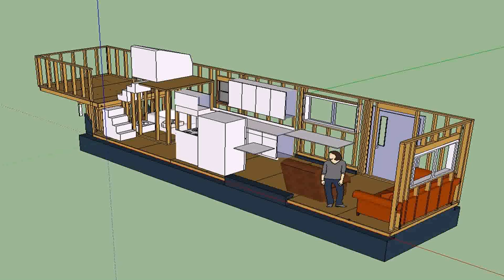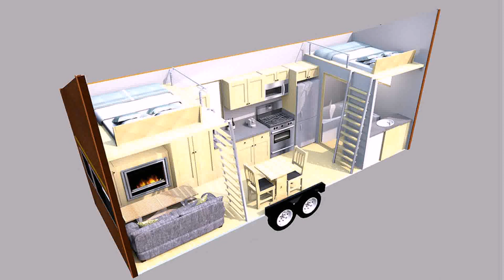Tiny House On Wheels Space Saving Ideas (see description)